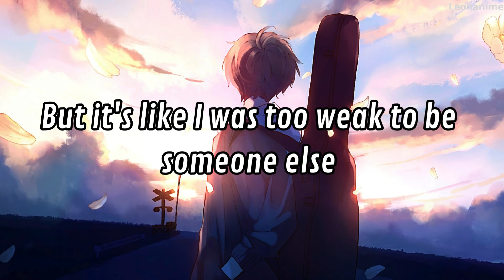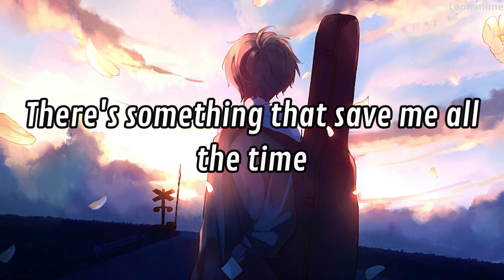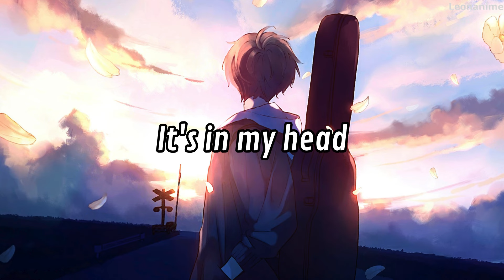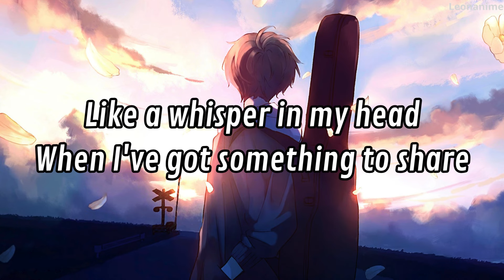Onlap - WHISPERS IN MY HEAD (lyrics)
Things don't always go the way you want. But that doesn't mean you stop believing you're on the right path. Sowing and working because time will have to reap